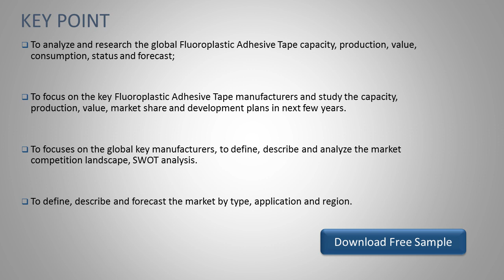Fluoroplastic Adhesive Tape Market Insights, Forecast to 2025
Fluoroplastic Adhesive Tape market size will increase to xx Million US$ by 2025, from xx Million US$ in 2018, at a CAGR of xx% during the forecast period.